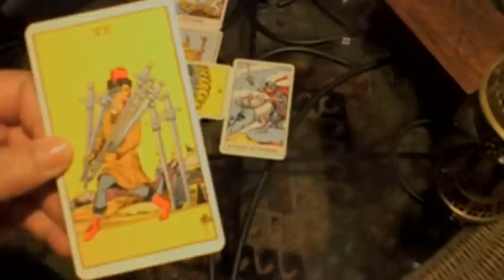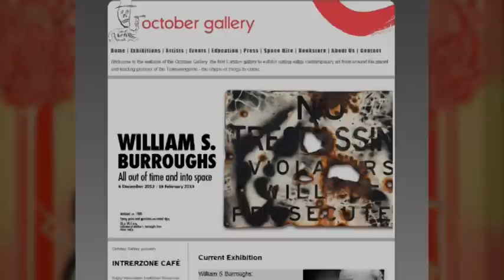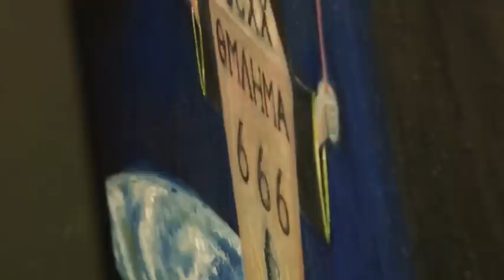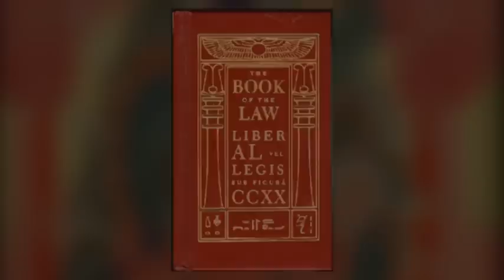Gallery Watch s04e04 P2